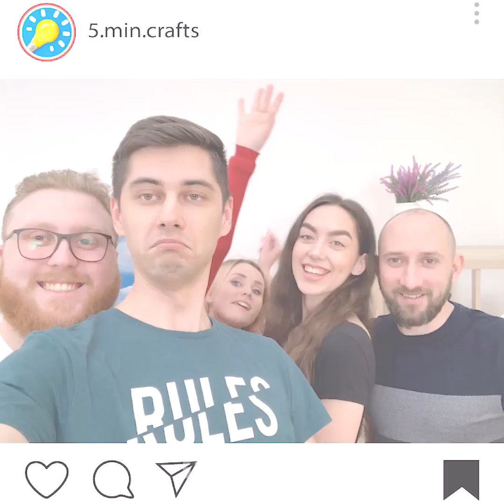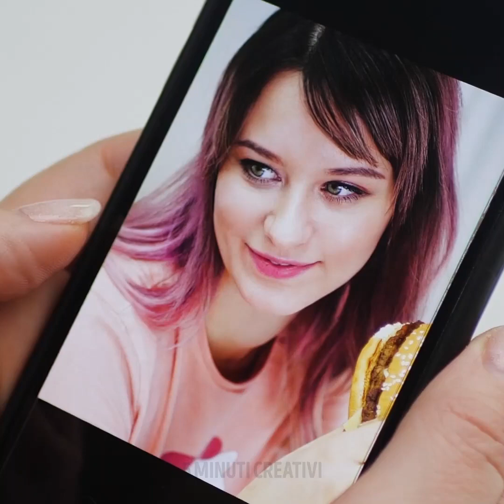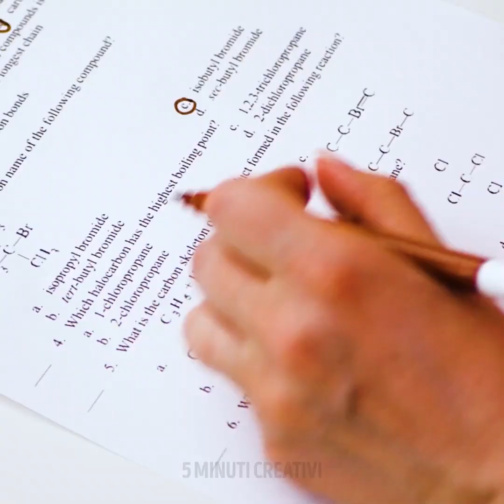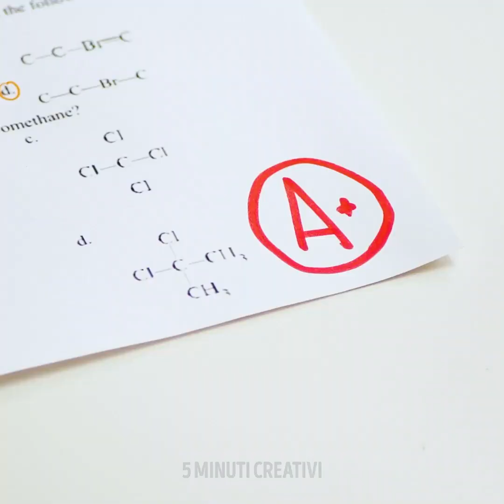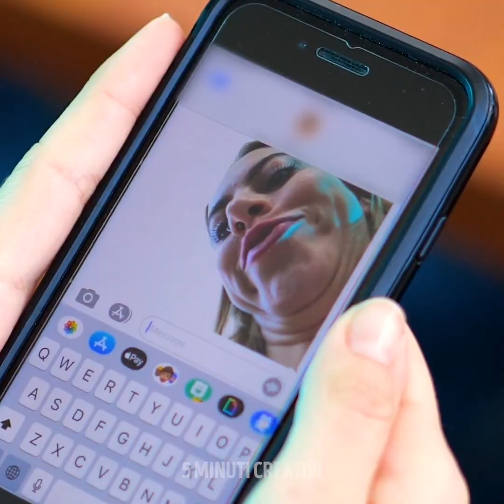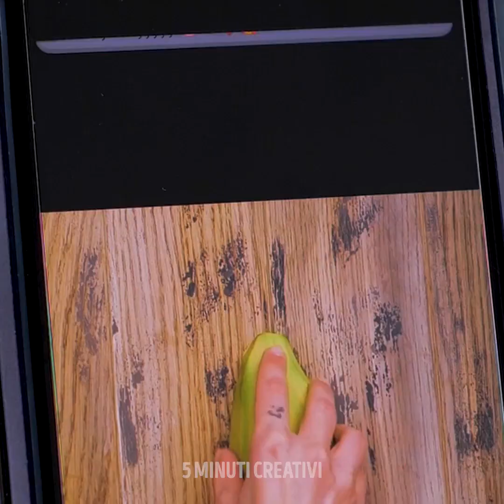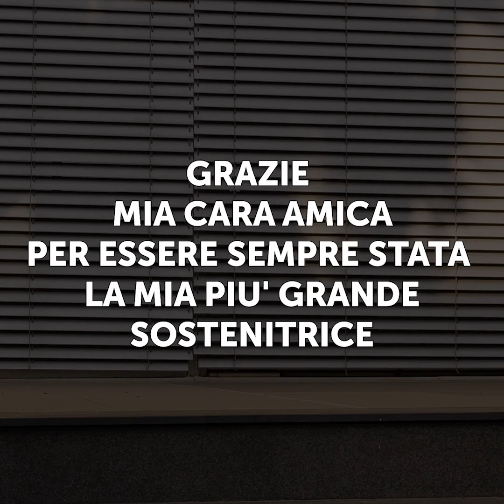25 TRUCCHI GENIALI PER EVITARE QUALCHE SITUAZIONE SCOMODA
Puoi risolvere un sacco di fastidiosi problemi grazie ai nostri trucchetti e fai-da-te

Oggi diventeremo creativi e troveremo una soluzione a tanti fastidiosi problemi che incontriamo quotidianamente.
Ti faccio vedere diversi trucchetti pensati apposta per le persone basse. Ad esempio, puoi creare una fascia appuntita cosi che nessuno ti si avvicinerà troppo.
Puoi anche usare la colla a caldo per creare delle solette per essere più alto.
Se vai al cinema e sprofondi nella poltrona, puoi metterti sotto uno zainetto.
Se non riesci a prendere qualcosa nella credenza, puoi usare un paio di pinze.
Ti mostrerò alcune situazioni fastidiose che incontriamo quotidianamente. Ad esempio, quando ti provi un vestito e pensi di stare bene, e poi lo prova una tua amica e gli sta da dio…
Oppure quando fai delle foto ad una tua amica e non viene mai male. Oppure che dire di quando studi ore e ore per passare un esame e poi la tua amica che non ha mai studiato prende un voto altissimo e te a malapena riesci a prendere la sufficienza.
Però bisogna anche dire che l’amicizia è una cosa importante e dobbiamo essere grati per avere qualcuno di speciale nella nostra vita.
Guarda tutto il video per vedere gli sketch che parlano di alcune situazioni fastidiose che capitano a tutti noi.

Segnalibri:
0:07 - Soluzioni per coloro che sono bassi
1:50 – Persone basse al cinema
3:28 - Tu vs la tua migliore amica
5:22 – Sushi con gli amici
6:31 - Quando hai un buon amico
9:36 – Diversi tipi di vicini
10:57 – Quello loquace
11:49 - Quando il tuo vicino ti copia